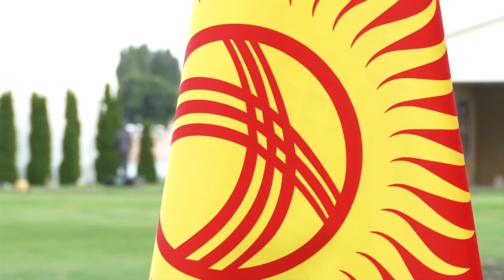Ысык-Көлдө ЕАЭБ алкагында чечилчү маселелер талкууланды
Чолпон-Ата шаарында өткөн "Ысык-Көл — 2017" экономикалык форумунун жыйынтыгы тууралуу Евразияык комиссиянын маалымат кызматы билдирди.
Бул иш-чарага ЕАЭБге мүчө бардык мамлекеттердин вице-премьерлери жана Евразиялык экономикалык комиссиянын төрагасы Тигран Саркисян да катышты. Ал евразиялык интеграциянын өнүгүшүн шарттаган алты негизги багыттарды белгиледи.